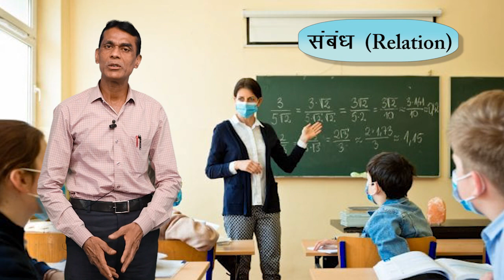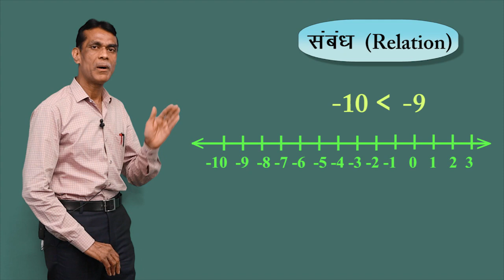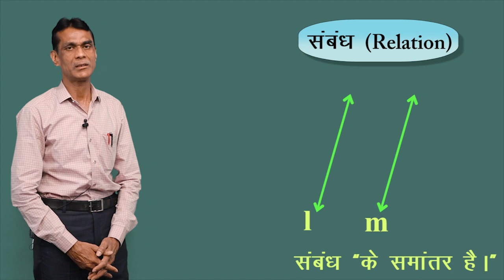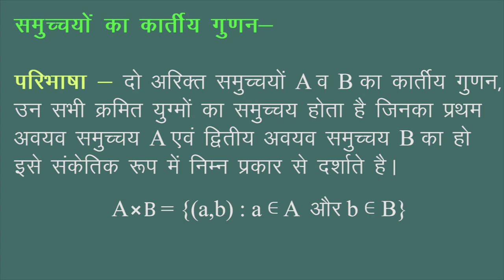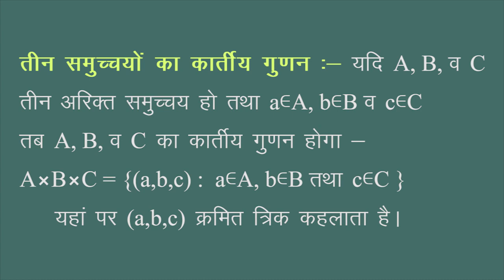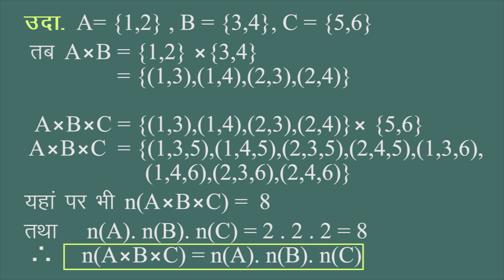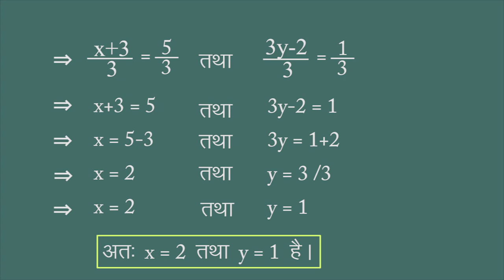CLASS 11th MATHS | CHAPTER 2 | RELATION AND FUNCTION